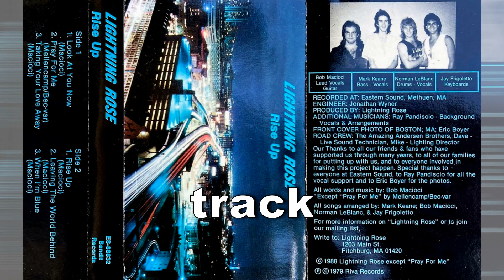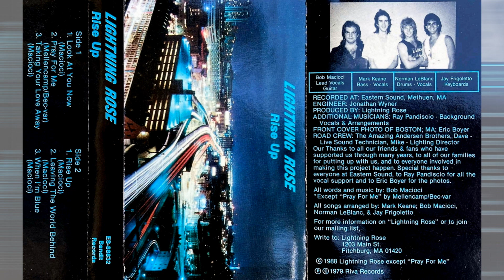Leaving The World Behind LIGHTNING ROSE